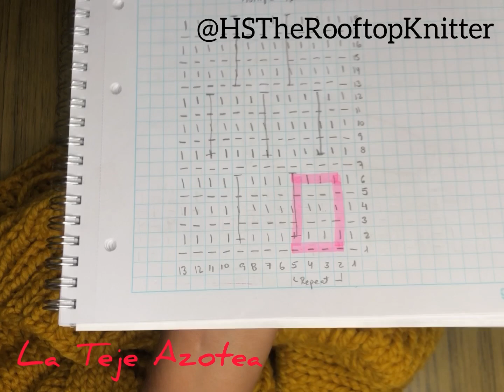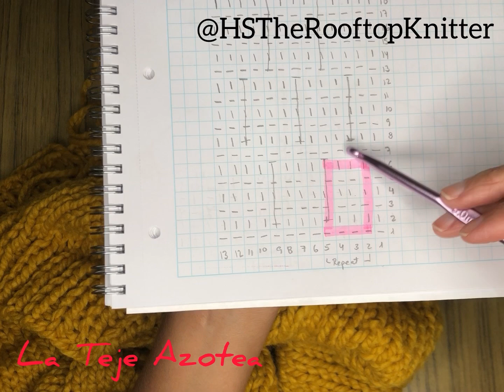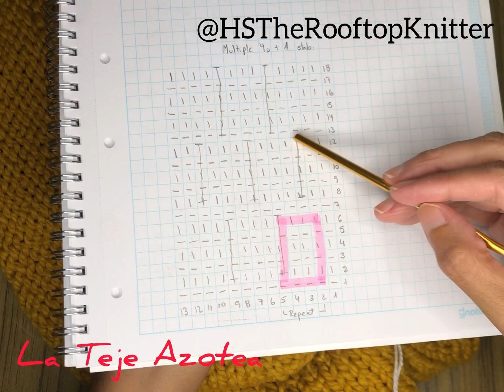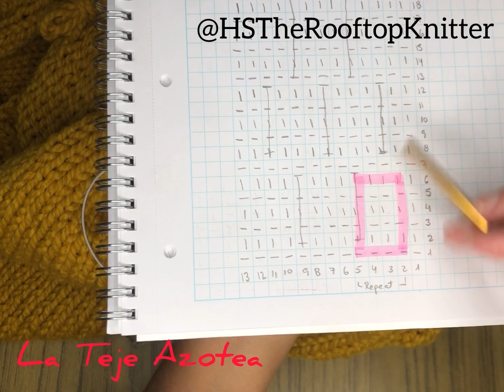Tutorial chaqueta mangas punto burbuja o puff a dos agujas - paso a paso - bubble sleeves cardigan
Tutorial paso a paso para tejer chaqueta a dos agujas con cuello en V.

Excelente para nivel intermedio/avanzado. Cuerpo en Punto Jersey y mangas en Punto puff o burbuja. Empezada por el cuello estilo raglan sin costuras.

Vídeo es para talla M. El vídeo viene con instrucciones para adaptarlo a cualquier talla.